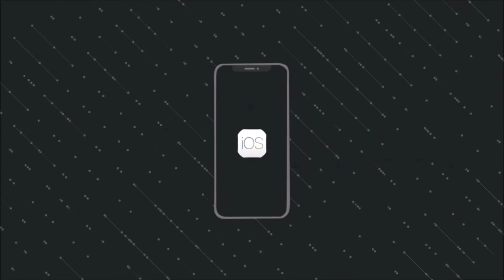ek thi begum season 3 release date updates | ek thi begum season 2 review | mx player